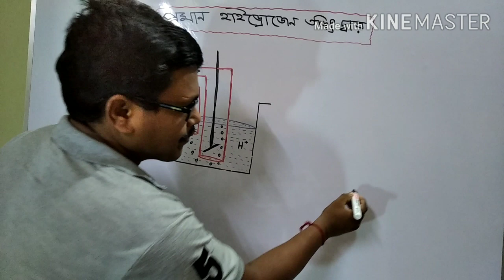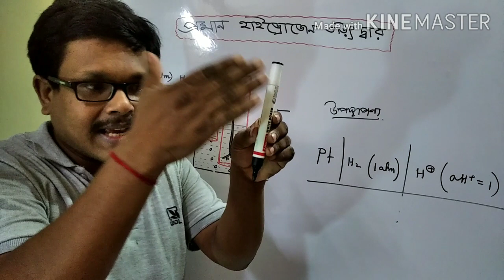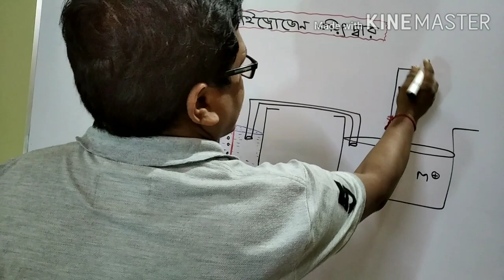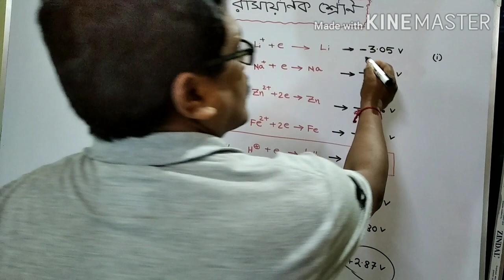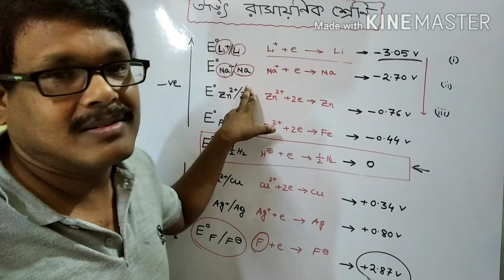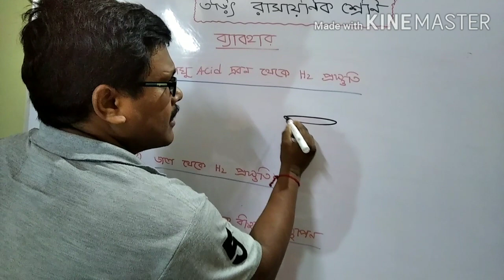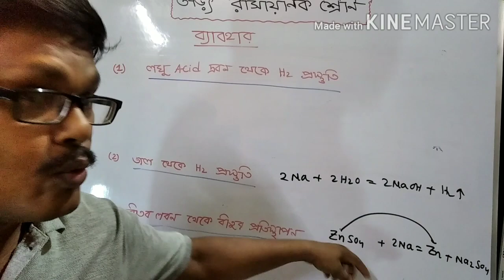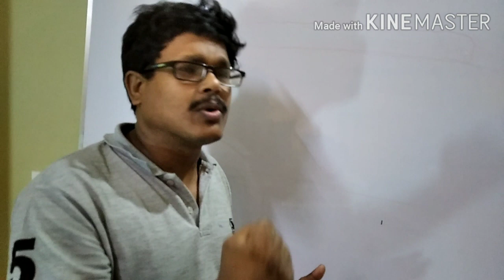Standard Hydrogen Eelectrode||Electro chemical Series||Application of Electro chemical Series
Standard Hydrogen Electrode and Electro Chemical Series amd its applications are discussed here.